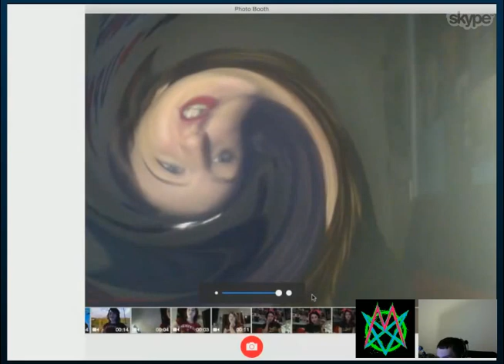Me and a few Friends Haveing fun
Just Me And A few Friends